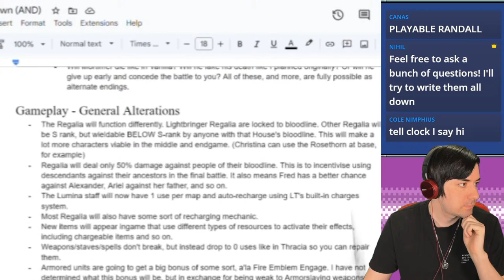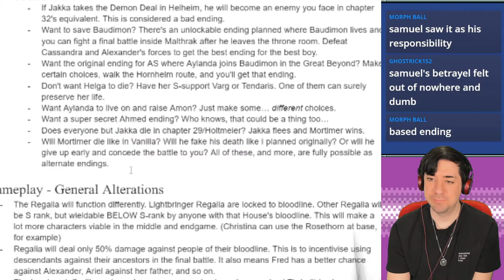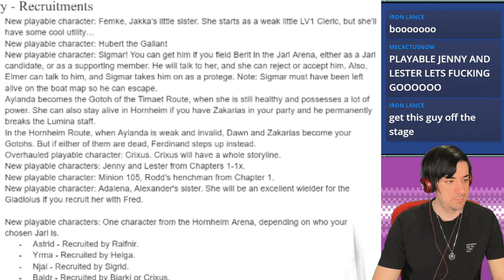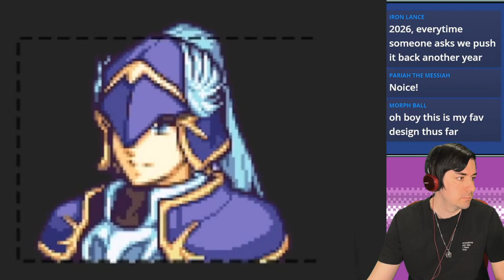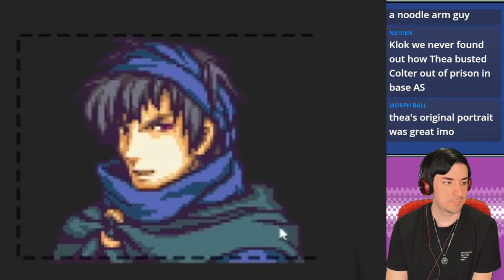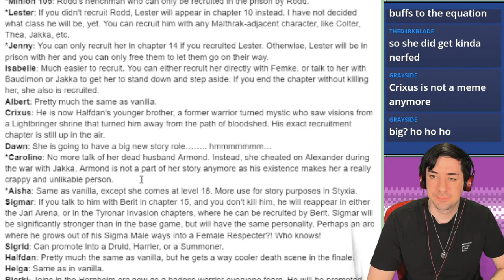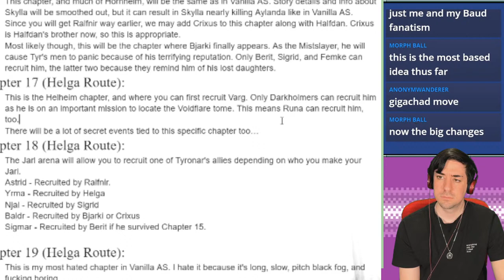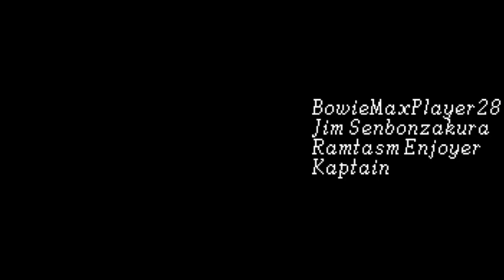Andaron Saga New Dawn Reveal - w/ Klokinator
The reveal stream for Andaron Saga reloaded, directors cut, Klok's edition. What does all that mean? Tune in to find out!

Original thumbnail by Mangs